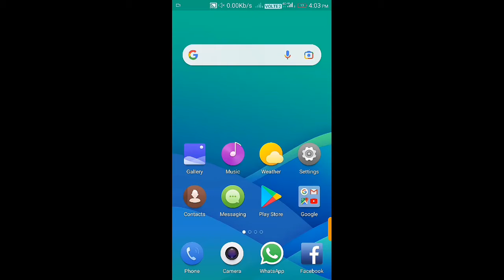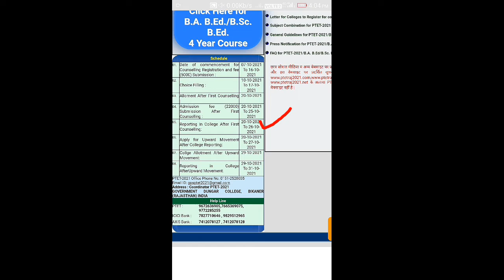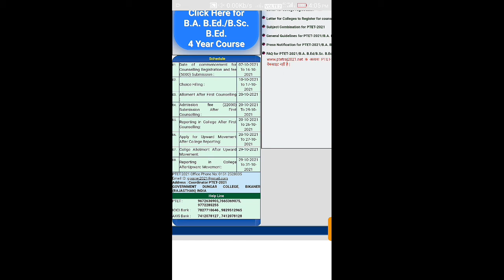Ptet, ptet counselling, rajasthan ptet counselling date, ptet counselling v college ke bare mein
ptet, ptet counselling v college ke bare mein full Jankari, ptet counselling date, ptet.